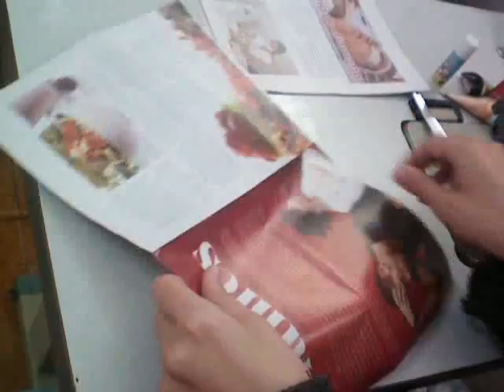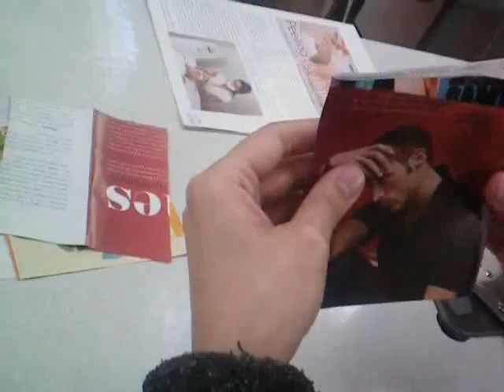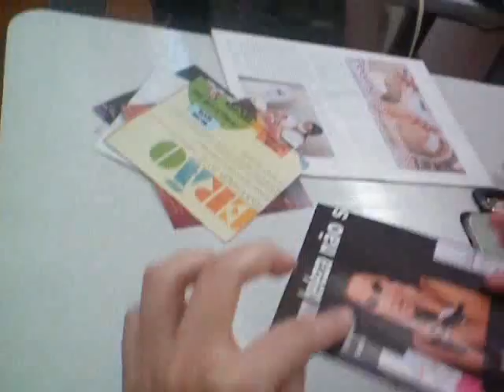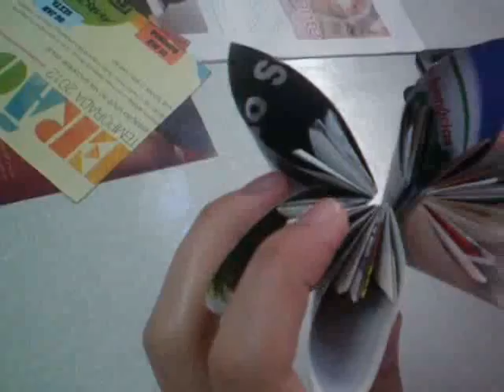Flor de Origami com Papel Reciclado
Essa flor de origami é muito fácil e rápida de fazer!

ONDE COMPRAR PAPEL DE PAREDE NA AMAZON; E OU

ONDE COMPRAR SUTIÃ E OU E OU E OU E OU E OU